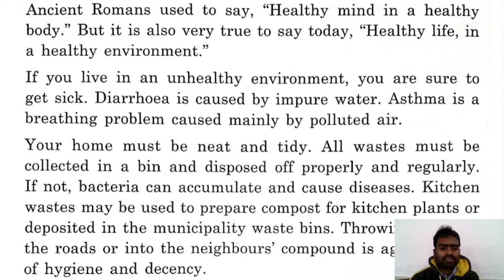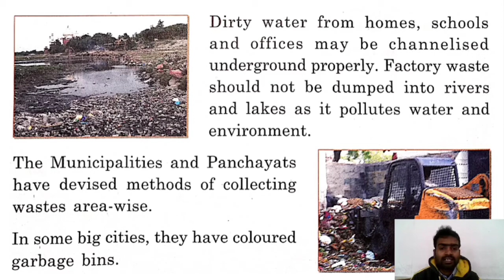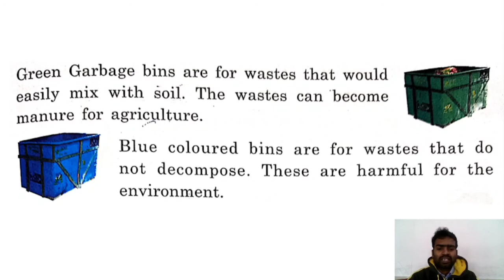LESSON 12. HEALTH AND ENVIRONMENT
CLASS IV- MSC